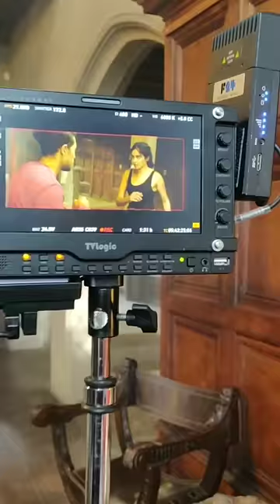Behind The Scenes Commando 3 | Adah Sharma | Vidyut Jammwal Stunt